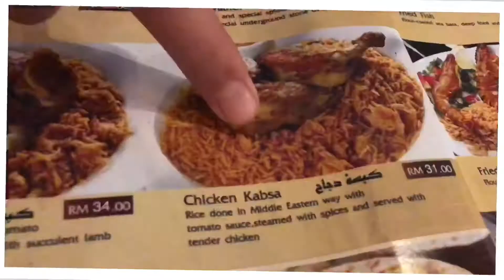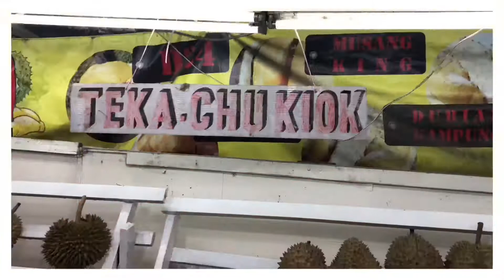( BIRTHDAY ) SYAIKHU USMAN 73rd B-DAY SEPT 2018 KUALA LUMPUR KL MALAYSIA BUKIT BINTANG DUREN BRIANI